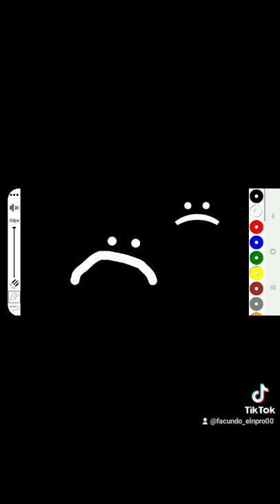mi mrimer short